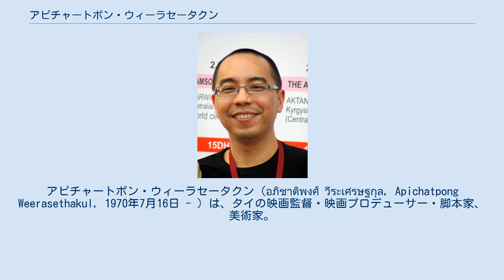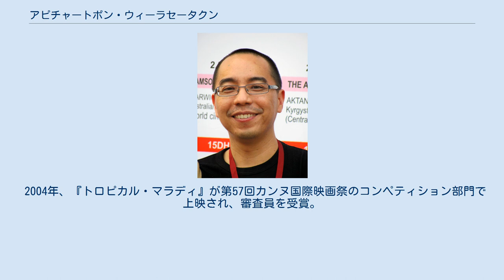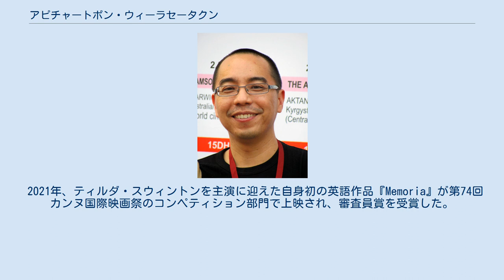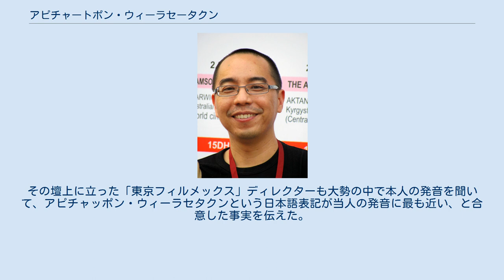アピチャートポン・ウィーラセータクン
アピチャートポン・ウィーラセータクン（อภิชาติพงศ์ วีระเศรษฐกุล, Apichatpong Weerasethakul, 1970年7月16日 - ）は、タイの映画監督・映画プロデューサー・脚本家、美術家。
多摩美術大学特任教授。
チェンマイを拠点に映画やビデオ映像、写真を制作する。
愛称は、ジョー (Joe)。
 1970年7月16日、タイのバンコクに生まれる。
両親は医者で、コーンケン県の病院で働いていた。
1993年に短編映画『Bullet（原題）』で監督デビュー。
 1994年、コーンケン大学で建築学士号を取得、1997年、留学先のシカゴ美術館附属美術大学で美術・映画製作の修士号を取得。
 1999年、映画製作会社キック・ザ・マシーンを設立。
2000年、初の長編映画『真昼の不思議な物体』を発表。
 2002年、『ブリスフリー・ユアーズ』が第55回カンヌ国際映画祭のある視点部門に出品され、同部門のグランプリを受賞した。
 また、第3回東京フィルメックスでも最優秀作品賞を受賞している。
 2004年、『トロピカル・マラディ』が第57回カンヌ国際映画祭のコンペティション部門で上映され、審査員を受賞。
第5回東京フィルメックスで2作連続となる最優秀作品賞を受賞した。
また、カイエ・デュ・シネマの2004年の映画トップ10の第1位に選出されている。
 2006年、『世紀の光』が第63回ヴェネツィア国際映画祭のコンペティション部門に出品された。
 2010年、『ブンミおじさんの森』が第63回カンヌ国際映画祭でタイ映画史上初めてとなるパルム・ドール（最高賞）を受賞。
審査員長のティム・バートンは「我々は映画にサプライズを求めている。この映画はそのサプライズを多くの人々にもたらした」と語った。
（のち、アレクシス・ヴェレル監督のドキュメンタリー映画『カンヌ 伝説が生まれる街』に出演した際、パルム・ドール受賞後にタイに帰国した際、タイ国内で非難の声が多かったと、語った） 2011年、母校のシカゴ美術館附属美術大学より名誉博士号を授与。
 2012年、『メコン・ホテル』が第65回カンヌ国際映画祭のスペシャル・スクリーニングで上映され、第13回東京フィルメックスでも特別招待作品として上映された。
 2013年、第24回福岡アジア文化賞芸術・文化賞を受賞。
 2020年、多摩美術大学特任教授。
 2021年、ティルダ・スウィントンを主演に迎えた自身初の英語作品『Memoria』が第74回カンヌ国際映画祭のコンペティション部門で上映され、審査員賞を受賞した。
 日本の研究者、中村紀彦によると、「映画は、アピチャッポンを構成する一要素に過ぎ」ないという。
京都市立芸術大学ギャラリー@KCUAの開館5 周年記念展アピチャッポン・ウィーラセタクン個展 -PHOTOPHOBIA-（企画：徳山拓一）を観客として訪れた中村は、「東北タイという凄惨な歴史が埋れる土地で、彼（＝アピチャートポン）は映画だけでなくインスタレーションやMVや写真まで制作することで、はじめて複雑かつ広大なネットワークをつくりあげた」結果、「異次元の複雑さ」で観客を惹きつけるとしている。
 アピチャートポン・ウィーラセータクンについては、日本語のカタカナ表記が乱立した。
美術作品のエージェントであるトモ・スズキ・ジャパン（東京）によると、2007年に来日した際、本人の同意を得て「アピチャッポン・ウィーラセタクン」で統一作業を行っていると主張している。
しかし、日本人の名前と同様、タイ人の名前は意味ある語彙の集合によって形成されるため、アピチャート（อภิชาติ「高貴な血筋」）、ポン（พงศ์「子孫」）とすでに確立された日本語表記がある。
また、「アピチャッポン・ウィーラセタクン」では短母音と長母音の表記が混同されて使用されており、表記上の不備が多い。
そのため、国際交流基金、東京外国語大学等では、「アピチャートポン・ウィーラセータクン」の名称が使用されている。
ただ、国際交流基金は、2009年に開催した上映会「国際交流基金アジア映画ベストセレクション」以降、展覧会の後援も含め、アピチャッポン・ウィーラセタクンと表記している。
また、『ブンミおじさんの森』を配給したシネマライズ、『世紀の光』と『光りの墓』を配給したムヴィオラもトモ・スズキ・ジャパンと同じ...